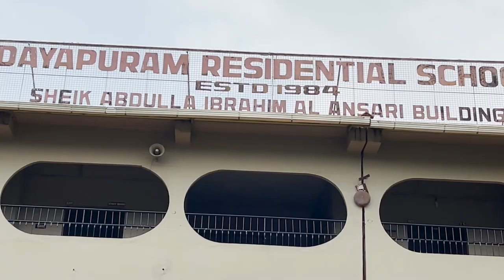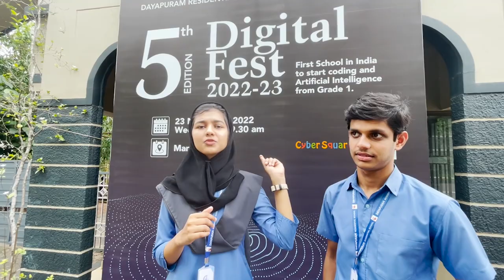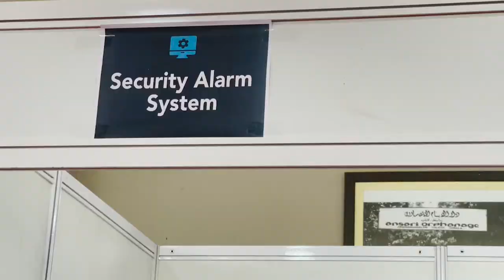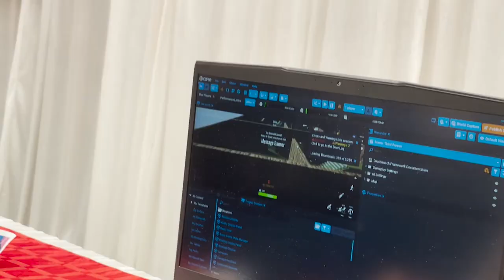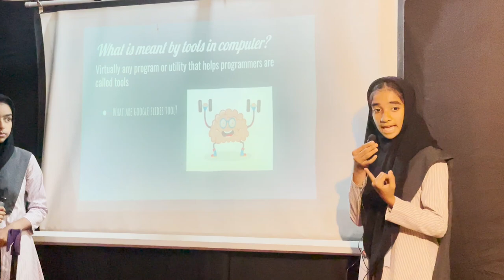5th Digital Fest @ Dayapuram Residential School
5th Digital Fest @ Dayapuram Residential School
In Association with Cyber square, Calicut - 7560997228

First school in Kerala to inculcate Artificial Intelligence from Kindergarten onwards. Little scientists. Aspiring technologists. New world kids being equiped with new generation alterations of gaming and toying with the excitement of Artificial Intelligence.